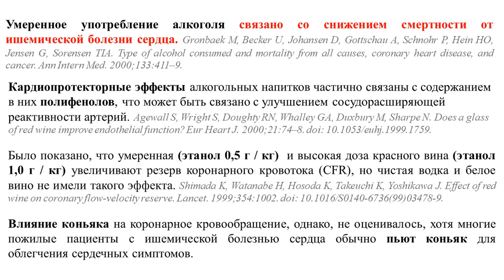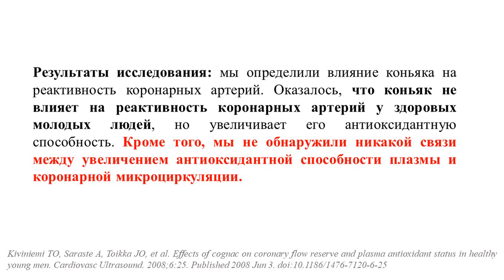ПОЛЕЗЕН ЛИ КОНЬЯК?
Ссылки на последние исследования,
статьи, книги

Youtube канал "Веселая наука"
Научно-юмористические фильмы,
стримы